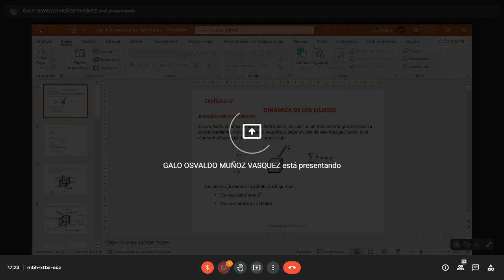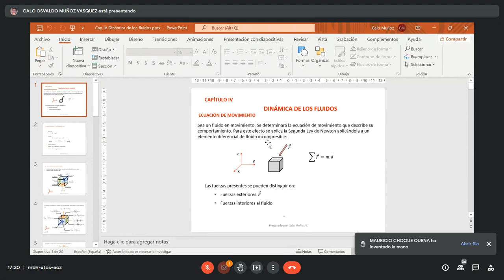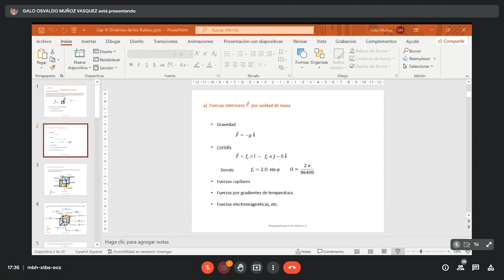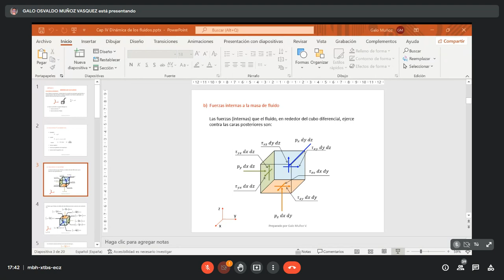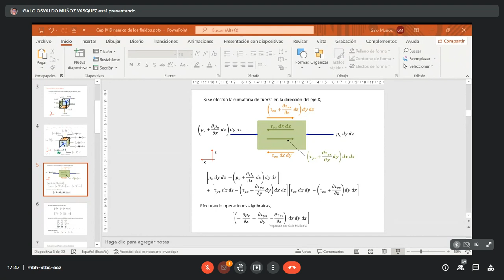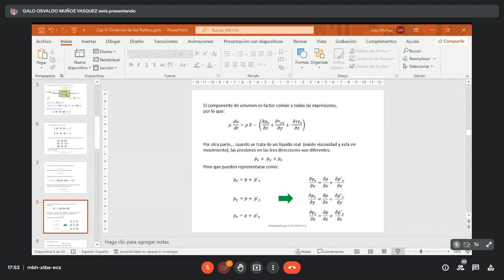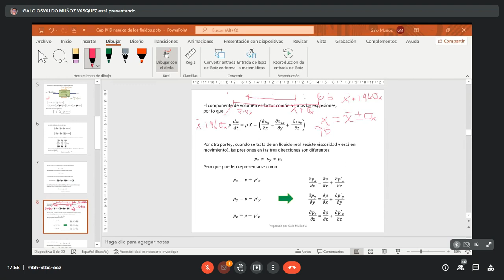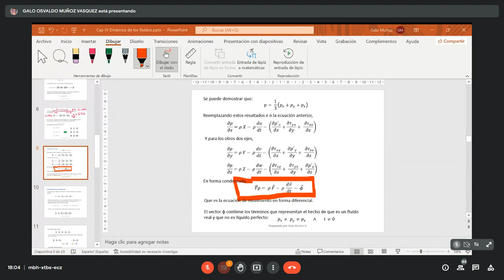29-HIDRÁULICA Viernes 27/05/2022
ING. GALO MUÑOZ